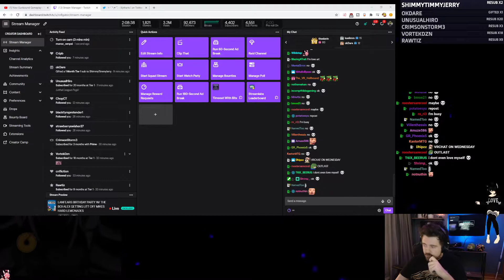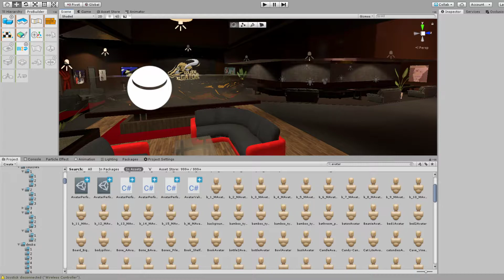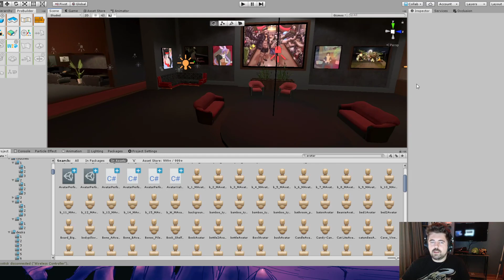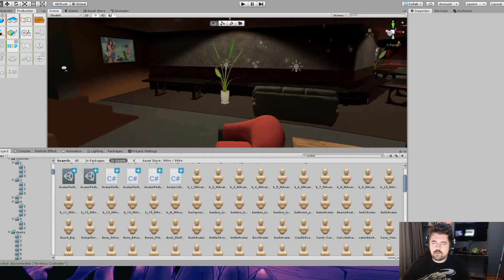July 9 2020 LANFEARS BIRTHDAY PARTY W/ THE BOI ALEX GETTING LITT OFF MIKES HARD LEMONADES